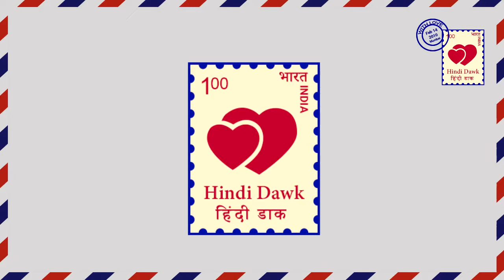KUMKUM BHAGYA ll आलिया ने किया प्रज्ञा की जिदंगी को तबह ll pragya in problem ll ZEE TV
कुमकुम भाग्य ll जी टीवीll अलिया प्रज्ञा के बारे मे सब जान जाती है जहा वो प्रज्ञा को black mail करने लगती है।

Kumkum bhagyall zee tvll Aliya know all truth of pragya when aliya balck mail to pragya